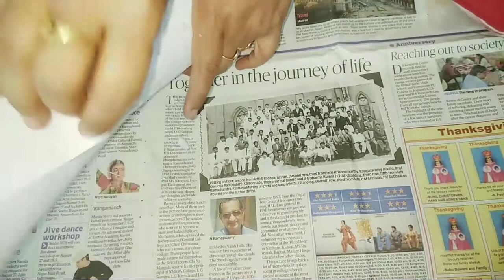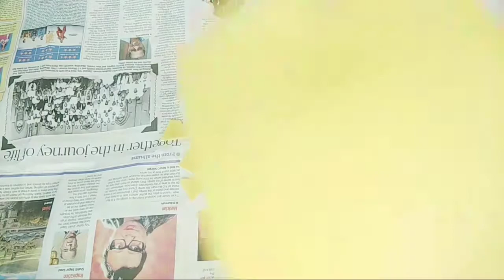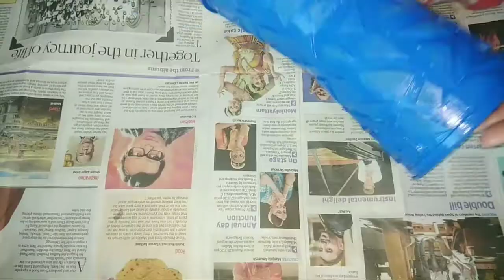Best use of waste plastic container | Diy flower vase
Diy flower vase with disposable food container
Reuse food container